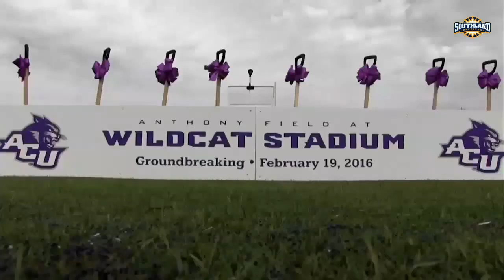Football: ACU Breaks Ground on New Stadium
Seth Wilson reports on Abilene Christian University's new football stadium for ESPN3. The Wildcats broke ground on Feb. 19, 2016.